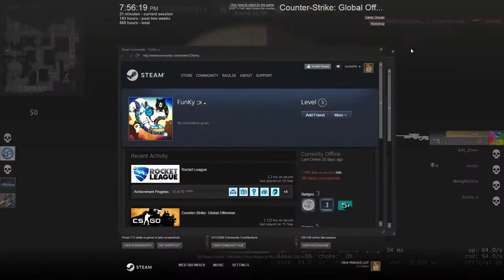CS:GO - Full competitive match #4